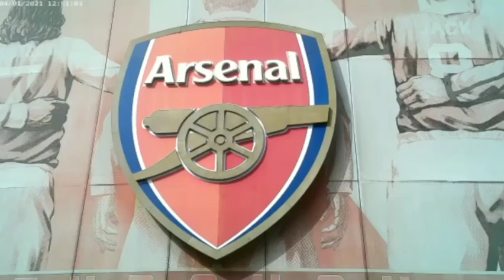Arsenal v Crystal Palace | Premier League | 19/03/2023 | Crystal Palace fan PHIL - Reaction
Teez gets reaction from Crystal Palace Fan - Phil